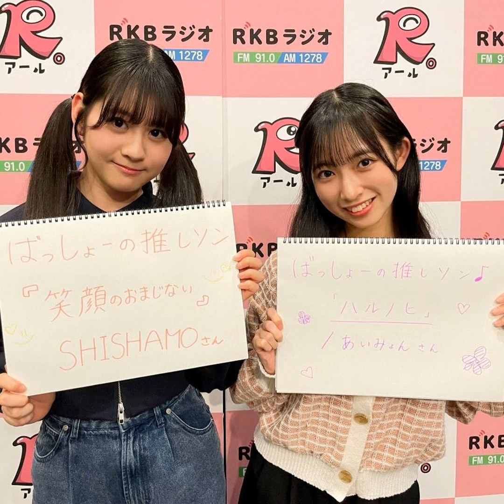2024/03/25蒼井りるあ・柳美舞【メッセージ来てるっしょ！読みまくるったい！】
【ばってん少女隊のばってんラジオたいっ！】ポッドキャスト版　第23回

今回は2024年3月25日放送の切り抜きです。

【メッセージ来てるっしょ！読みまくるったい！】みんなからの質問にお答えします！

・新曲ureshiinoの聴きどころ

・学校生活で嬉しい瞬間

・新学期に買い替えるもの

【コレが私のマストたいっ！】メンバーがマストと思う物を紹介！

・お弁当のマスト